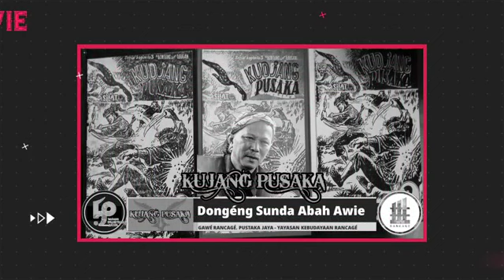Dongéng Sunda Abah Awie. KUJANG PUSAKA - Séri ka 20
Dongéng Sunda Abah Awie - KUJANG PUSAKA Yasana Bpk S.Sukandar